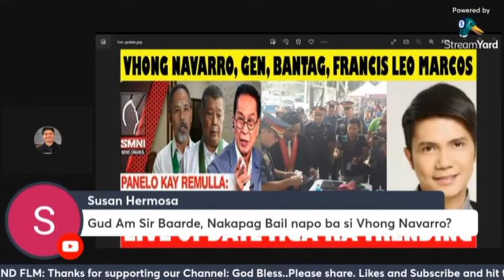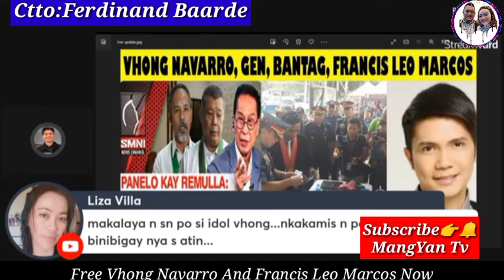BHONG NAVARRO LATEST UPDATE TODAY, JUDGE HINHINTAY NA LANG PARA SA RELEASE ORDER THIS WEEK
BISTADO NA|| BREAKING NEWS, LATEST UPDATE TODAY